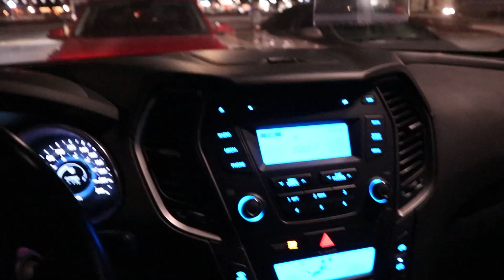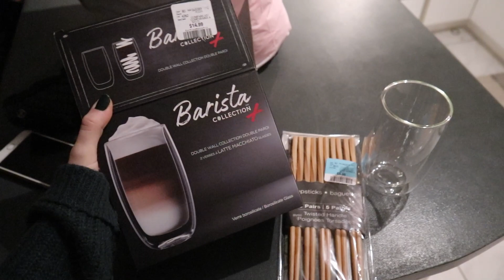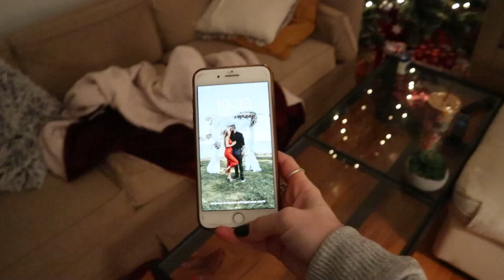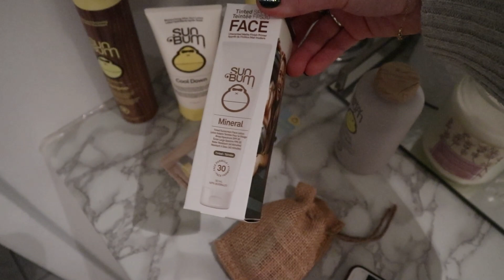Dernière semaine de travail 2020 : Magasinage, cadeaux et outfit - Weekly Vlog | Carole Anne B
Je vous retrouve avec un tout nouveau weekly vlog dans lequel on passe quelques jours ensemble pour notre dernière semaine de travail de l'année 2020 (oufff!!) :D

✦MES INCONTOURNABLES
Sacoche Bandouilère Aliexpress (le plus petit)

✦ CODES PROMOTIONNELS
OPTIONAL CLOTHING | CaroBilodeau15
ARDÈNE | CaroleAnneWithLove20

✦ QUESTIONS FRÉQUENTES
J'ai 27 ans, j'habites avec mon copain Antoine (Anto) et nous avons un chat Taz. J'ai gradué en Administration à l'UQAM en 2019, j'ai une entreprise de création de photos/vidéos, j'aide mon copain avec son entreprise de vêtements Optional Clothing et je travaille dans une Agence Marketing à temps plein!